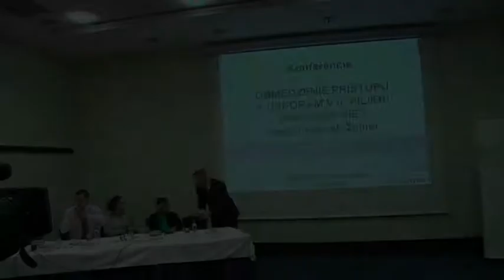Diskusia k odbornému panelu o obmedzení prístupu k úsporám v II. pilieri